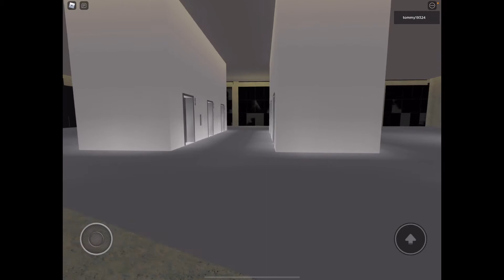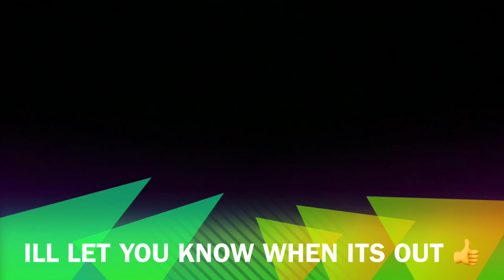Epic Ludlow ReGen 3 Elevators @ liberty resort hotel/HQ in roblox